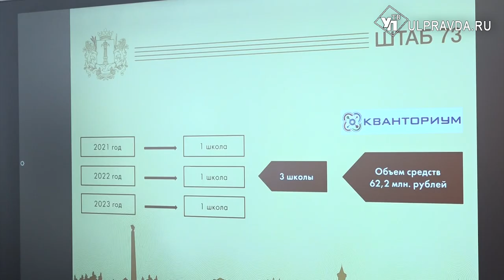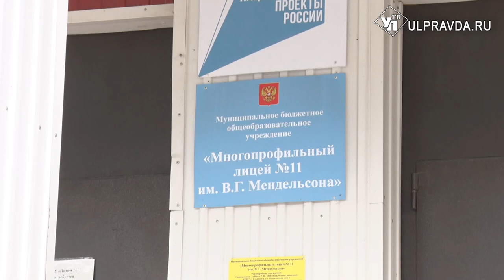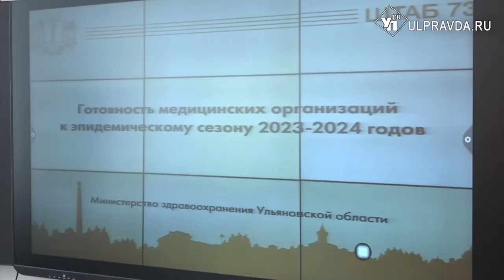По Волге – до Самары, по проблемам –в Димитровград. О чем говорили на штабе по комплексному развитию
В этот раз штаб по комплексному развитию региона глава Ульяновской области Алексей Русских провёл во Димитровграде. В городе атомщиков накопилось немало проблем. В том числе и из-за предстоящих выборов. Какие вопросы подняли на совещании - в нашем материале.